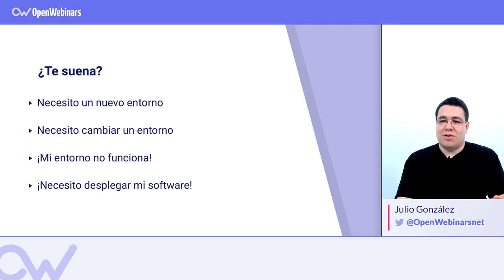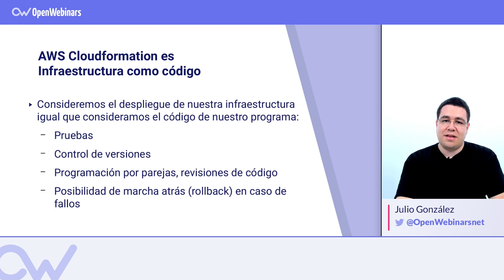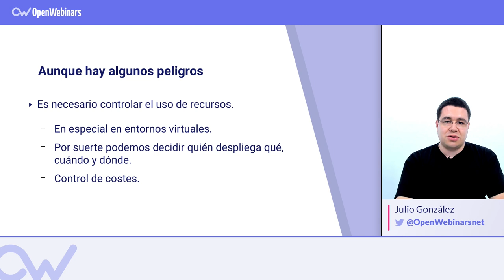QUÉ ES CLOUDFORMATION de AMAZON WEB SERVICES (AWS)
ÍNDICE:
1 # 0:18 Problemas iniciales
2 # 1:01 La infraestructura: Una pieza perdida
3 # 1:23 AWS Cloudformation
4 # 1:52 Ventajas de usar Cloudformation
5 # 2:20 Riesgos de usar Cloudformation